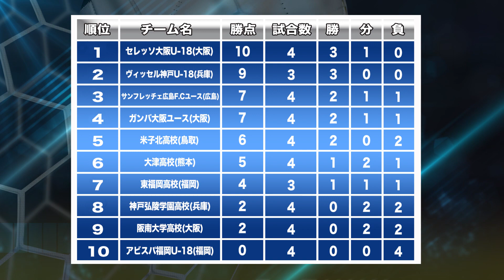高円宮杯U-18プレミアリーグ2017 WEST第4節ダイジェスト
高校年代日本一を決するリーグ戦「高円宮杯U-18サッカーリーグ 2017 プレミアリーグ」。4月29日の第4節ダイジェストをお送りします。

4月29日(土・祝)
大津高校 vs サンフレッチェ広島F.Cユース
アビスパ福岡U-18 vs セレッソ大阪U-18
神戸弘陵学園高校 vs 米子北高校
ガンバ大阪ユース vs 阪南大学高校

※雷のため延期となりました。
ヴィッセル神戸U-18 vs 東福岡高校

製作：公益財団法人 日本サッカー協会
製作協力：東京フィルムセンター映画・俳優専門学校